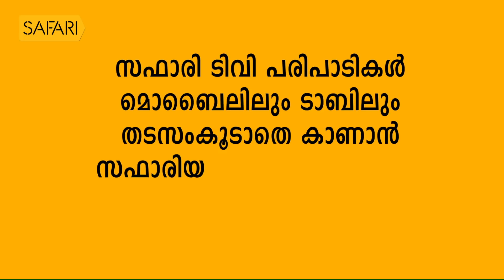B M SUHRA EPI 05 | Charithram Enniloode 1468 | Safari TV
B M SUHRA EPI 05 | Charithram Enniloode Episode 1468

|| ANTI-PIRACY WARNING ||